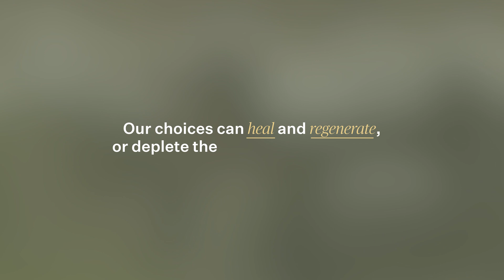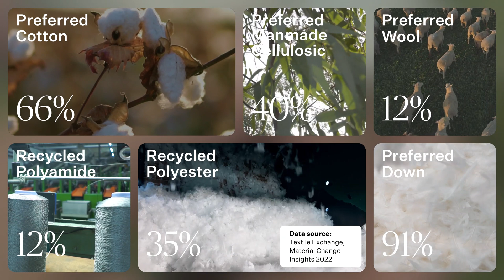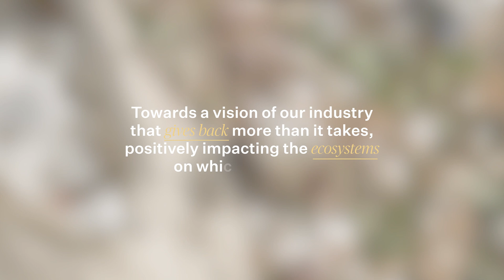Take part in our Materials Benchmark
Textile Exchange’s Materials Benchmark program is the largest peer-to-peer comparison initiative in the fashion, textile, and apparel industry. Developed in 2015, it gives companies a common framework to fill in to track and monitor how their materials sourcing impacts areas like circularity, biodiversity, land, freshwater, and forests. Collecting this information helps us paint a clearer picture of the state of the sector, and measure progress towards our Climate+ goal to drive a 45% reduction in the greenhouse gas emissions that come from fiber and raw materials production by 2030.